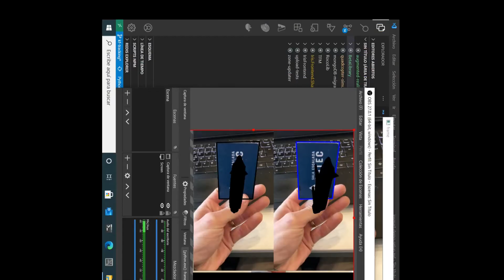Augmented reality with Python and OpenCV Kalman filter test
Testing a kalman filter to reduce projection shakiness.